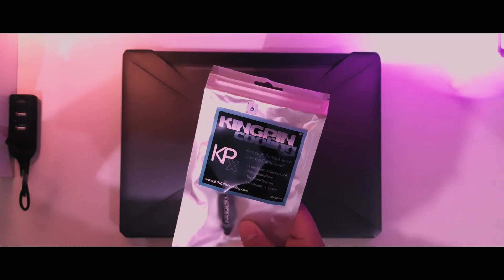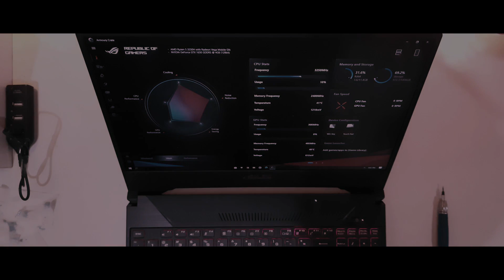CARA BUKA COVER BELAKANG & GANTI THERMAL PASTE ASUS TUF FX505 SERIES (ENG SUB)